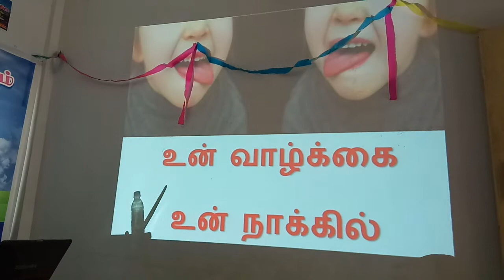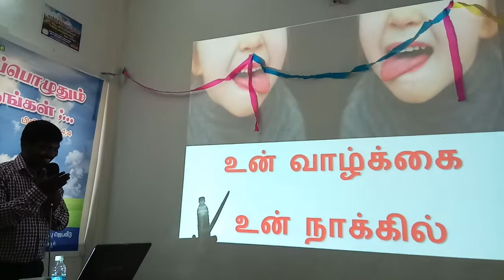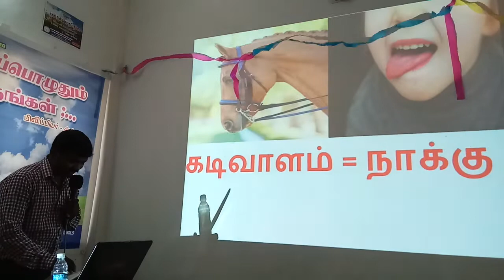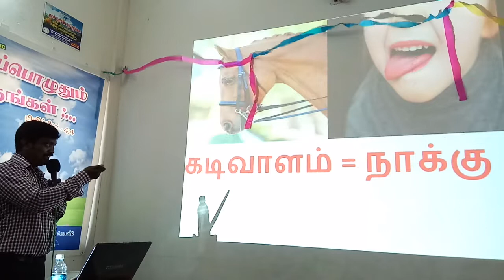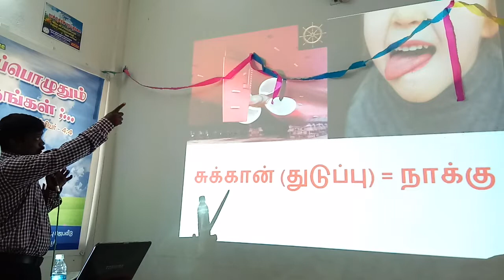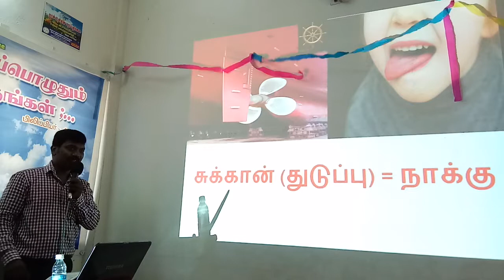உன் வாழ்க்கை உன் நாக்கில் 1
முழுமையாக பாருங்கள் கேளுங்கள் பயனடையுங்கள்
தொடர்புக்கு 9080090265